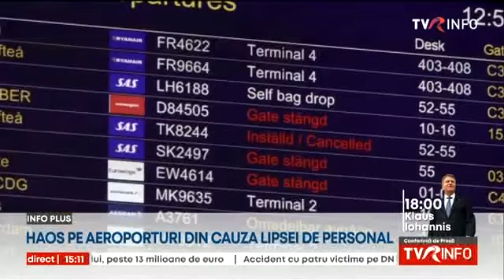Haos pe aeroporturi din cauza lipsei de personal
Cei care pleacă în vacanţă sau o călătorie de afaceri, cu avionul, trebuie să se înarmeze cu multă răbdare. Cererea pentru bilete este foarte mare, însă companiile aeriene nu mai au la fel de mulţi angajaţi ca înaintea pandemiei. Restructurările din sectorul aerian dar şi grevele personalului navigant au accentuat haosul de pe aeroporturi.